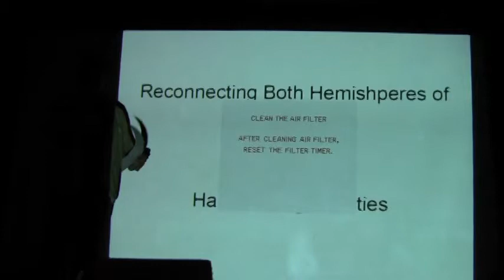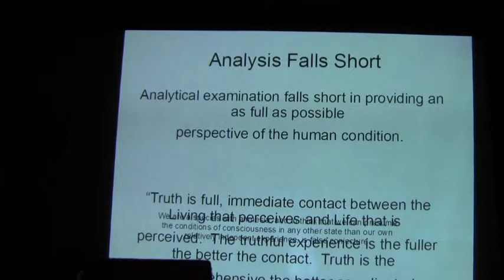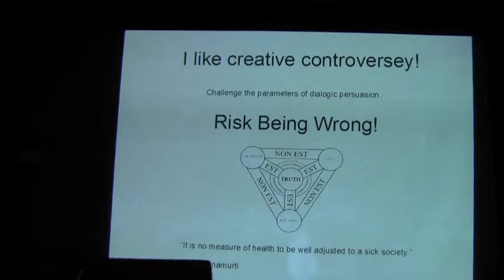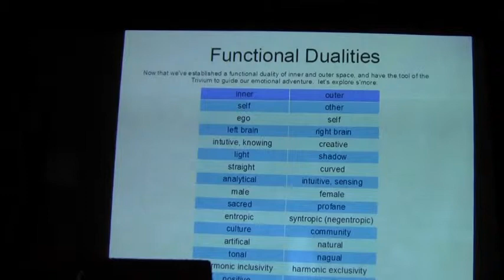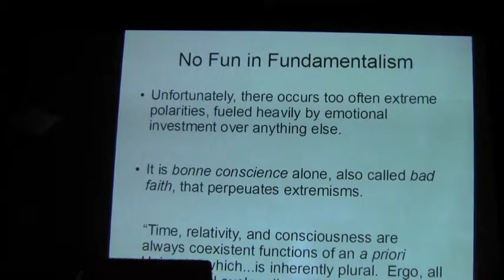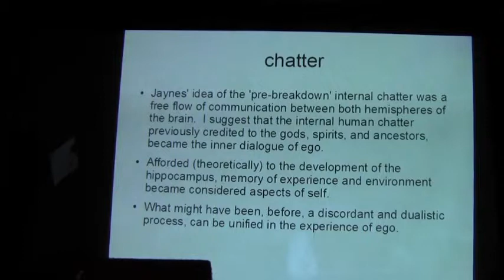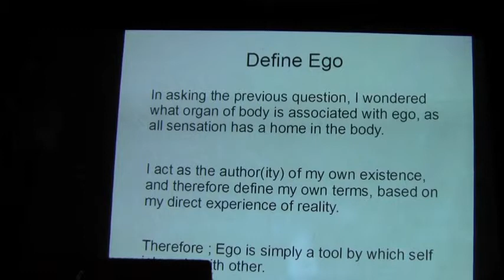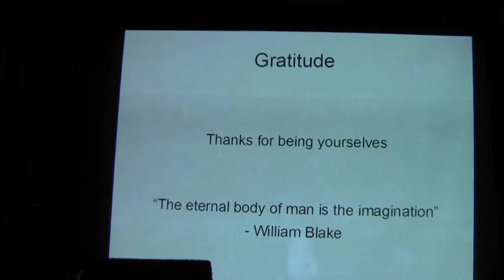Marty - Reconnecting Both Hemispheres of the Brain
May Conscious Calgary Convergence.& Dance Party

May 29th, 2012 at The Distillery